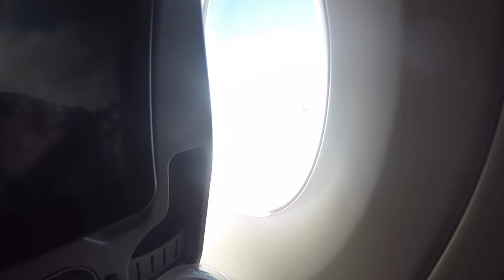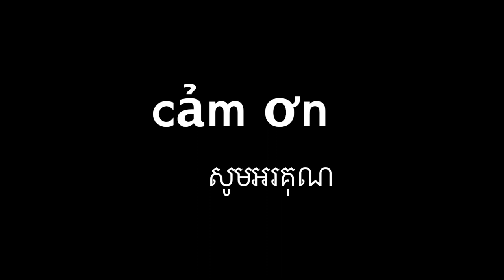Viaje a Vietnam y Camboya - Marc Sánchez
Viaje a Vietnam y Camboya con Viajes Tuareg. Un vídeo de nuestro viaje en grupo reducido, intenso y activo, en el que vamos a buscar el Vietnam rural en las montañas de Sapa y en la isla de An Binh, en pleno Delta, combinando visitas en las bulliciosas ciudades de Hanoi y Ho Chi Minh. El viaje termina en Camboya, en los templos de Angkor.

Un vídeo de Marc Sánchez, presentado al Concurso de vídeo 2019.